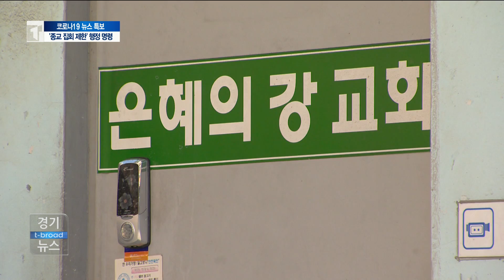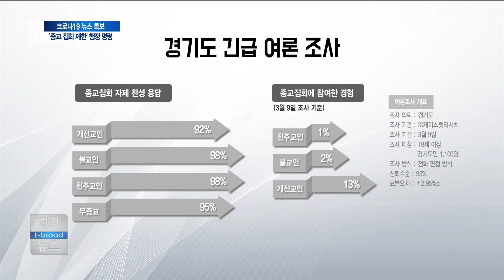경기도 "종교 집회 제한...어기면 벌금"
교회를 통한 집단 감염이 연이어 발생하자
경기도가 집회를 제한하는 행정 명령을 발동했습니다.
지키지 않으면 벌금을 부과하고,
감염자가 나올 경우엔 방역비와 검진비 등
관련 비용을 교회 측에 청구하겠다고 밝혔습니다.

교회 예배 과정에서 집단 감염되는 사례가 발생하면서
도내 관련 확진자가 80명에 육박하고 있습니다.
성남 은혜의 강 교회에서만 50명에 달하는 확진자가 나왔고

수원 생명샘 교회 10명, 부천 생명수 교회 15명으로 잠
정 집계되고 있습니다.
성남의 경우, 확진자가 더 늘어날 것으로 예상하고 있습니다.

상황이 이렇게 되자 경기도가 감염 예방 수칙을 제대로 지키
지 않는 교회에 대한 행정 명령을 발동했습니다.

부득이 집회 예배를 하더라도 신자들의 증세를 확인하고 마스
크 착용, 2미터 이격 거리 준수와 식사 제공 금지 등 7
가지 수칙을 지키라는 겁니다.

경기도는 지키지 않을 경우, 해당 교회의 집회를 전면 금지
하고 관련 법에 따라 300만 원 이하의 벌금을 부과할 방
침입니다.
위반한 교회에서 확진자가 발생할 경우엔 관련 비용을 부담시
킬 것이라고 밝혔습니다.

"집회 제한 명령을 위반하여 종료 집회 개최 시 확진자가
발생하는 경우, 감염원에 대한 방역비와 감염자 치료비 등
제반 비용에 대한 구상권이 청구될 수 있습니다."

경기도는 지난 9일 도민 1,100명을 대상으로 여론 조사
를 실시한 결과, 응답자의 95%가 종교 집회 자제에 찬성

했고
최근 종교집회에 참여한 경험이 있는 종교인은 천주교 1%,
불교 2%이지만 개신교는 13%로 상대적으로 높은 것으로

개신교 이외 종교의 경우, 대부분 집회 중단을 결정한 상황
이지만 만약 집회를 진행할 경우, 동일한 기준을 적용할 방
침이라고 설명했습니다.

- 김희겸 경기도 행정1부지사
"나머지 교회에 대해서는 현재 코로나 19가 잠잠해질 때까
지는 집합 예배를 하지 않는 것으로 협의해줬습니다. 감염병
이 확산될 우려가 있거나 실제 그랬을 경우에는 마찬가지로
저희가 행정 명령할 계획입니다."

경기도는 소규모 모임 형태의 종교행사도 행정 명령에 포함된
다며 오는 주말부터 월말까지 교회들에 대한 실태조사를 진행
할 예정이라고 밝혔습니다. 티브로드 뉴스 박일국입니다.